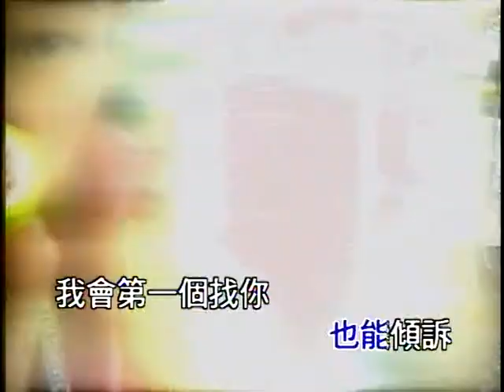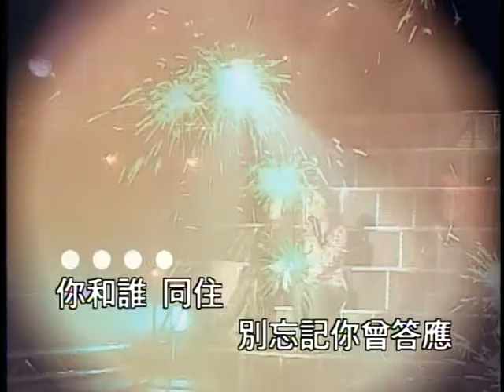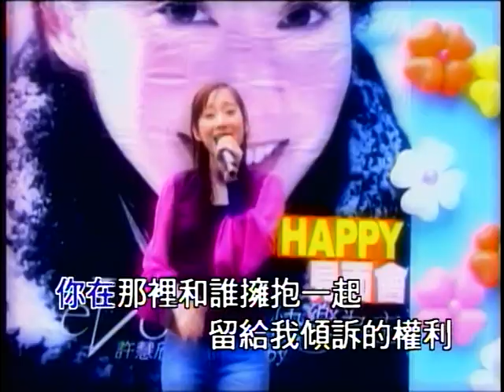许慧欣 eVonne Hsu - 第一个找你 (KTV字幕版)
作词: 林夕
作曲: KIM, SUN MIN